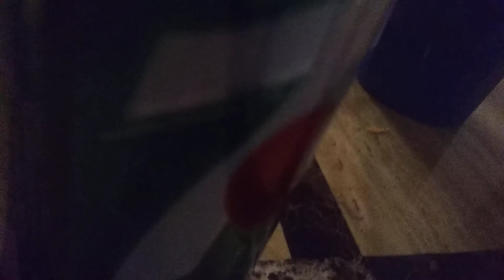JPF movie: the 7UP problem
Jason has a curse of 7UPS how he will cure it?!?!